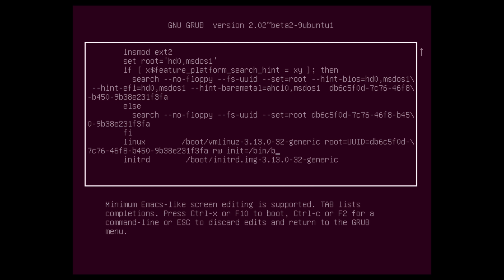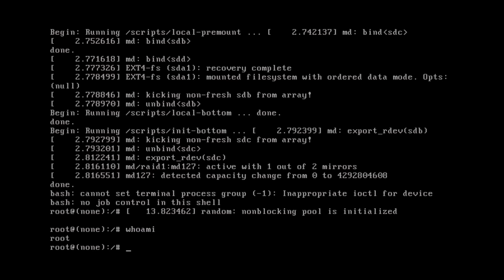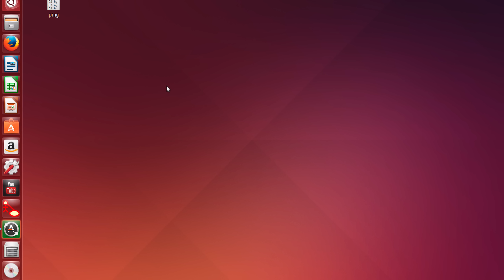Linux: Dimenticata la PASSWORD? Reimpostiamola!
Come bypassare o reimpostare la password di root di una qualunque distribuzione linux con grub 2... è sufficiente avere accesso fisico alla macchina, riavviarla e modificare un paio di parametri di boot dal menu di grub, TA-DAAN! da qui possiamo fare OGNI COSA, dal modificare o resettare le password di qualsiasi utente al cancellare l'intero hard disk, se siamo dei cattivoni malintenzionati.
Sebbene questo sia un vecchio trucco, resta tutt'ora una pratica di nicchia quella di proteggere GRUB con password.